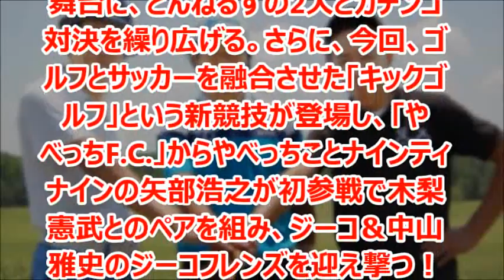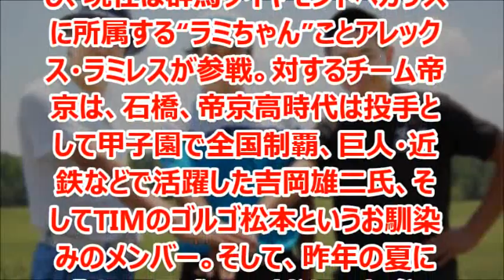松山英樹&矢部浩之『とんねるずのスポーツ王は俺だ!!』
「とんねるずのスポーツ王は俺だ!!」にプロゴルファー・松山英樹と、お笑い芸人・矢部浩之が初参戦する。
※このチャンネルはスポーツニュースを取り上げています

松山英樹（まつやま ひでき、1992年2月25日 - ）は、日本のプロゴルファー。愛媛県松山市出身。明徳義塾中学校・高等学校・東北福祉大学卒業。レクサス（トヨタ自動車）所属。日本人最年少マスターズ予選通過者（当時19歳）。アマチュア時代には、日本のアマチュアゴルファーとして初めてマスターズの出場権を獲得した。
日本ツアーで史上初ルーキーイヤー賞金王。ルーキー最多タイの年間4勝。史上最速（16試合）での年間獲得賞金2億円突破。

引用
2014年08月03日掲載「マイナビニュース」より